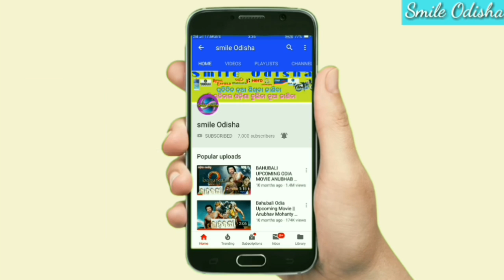ଓଡିଶା ରେ କଠୋର ଆଇନି ଅଣାଯିବ ବିଜେପି ରାଜ୍ୟରେ ସରକାରକୁ ଆସିଲେ ! BJP Odisha election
💐💐💐💐 ରାଧାସ୍ୱମୀ 💐💐💐💐💐